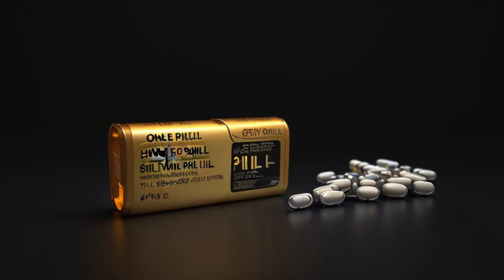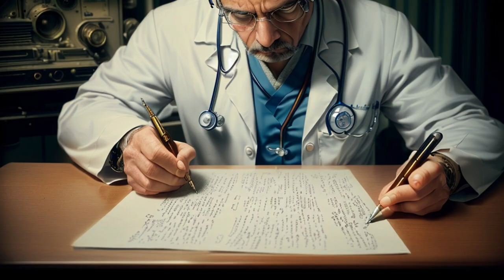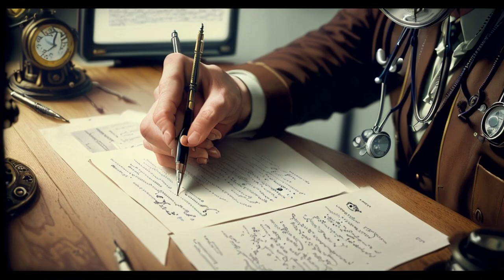Miss Polly Had a Dolly 321 Song Animation.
Miss Polly had a Dolly for Grade 1 F1 F2 Reception traditional nursery rhyme for kindergarten, nursery or home. Perfect for fans of dolls and doctors role play. Using different animation styles including anime and steampunk. @321Song Story song is a remix of the original to bring it up to the modern day.

Credit to
Educational channels for younger children. Crash Course Kids.
Homeschool Pop.
WordWorld.
National Geographic Kids.
Sesame Street.
Educational channels for older children. TED–Ed.
SoulPancake.
Khan Academy.
Cocomelon
LooLoo Kids
Pinkfong
A-Tisket A-Tasket
ABC Tumble Down D
All Through the Night
Alphabet Song
Are You Sleeping? (Frere Jacque)
Baa Baa Black Sheep
Baby Bunting
Bibabutzemann
Billy Boy
Bingo
Blue Bells of Scotland
Bobby Shafto
Buffalo Gals
Christmas Day in the Morning
Christmas Tree
Clementine
Cradle Song - Brahms
Cradle Song - Weber
Dickory Dickory Dock
Evening Prayer From Hansel and Gretel
Farmer in the Dell
Frere Jacque
Frog He Would A Wooing Go
Georgie Porgie
German Cradle Song
Go to Sleep Lena Darling
Good Morning Merry Sunshine
Grandfather's Clock
Hobby Horse
Hot Cross Buns
Humpty Dumpty
Hush Little Baby, Don't You Cry
Hush-A-By Baby
I Love Little Pussy
I Saw Three Ships
I Tisket I Tasket
I'll Give You a Paper of Pins
In the Gloaming
Jack Spratt
Johnny Had a Little Dog
Killarney
King of France
Kitten Song (Puff!)
Lavender's Blue
Lazy Mary Will You Get Up?
Let Your Feet Tramp ! Tramp !
Lightly Row
Little Cock Sparrow
Little Disaster
Little Jack Horner
Little Maid, Pretty Maid
Little Man
Little Man and Maid
Little Miss Muffet
Little Robin Red Breast
Little Tin Soldier
Little Tommy Tucker
London Bridge
Looby Loo
Looby Loo - 2
Loreley
Lovely Evening
Lucy Locket
Lullaby - 1
Lullaby - 2
Lullaby from Erminie
Marching Game
Mary Had A Little Lamb
Merrily We Skip Along
Mistress Mary Quite Contrary
Muffin Man
Mulberry Bush
My Pretty Maid
Natural History
Now I Lay Me Down to Sleep
Oats Peas Beans and Barley Grow
Oh Dear What Can The Matter Be?
Oh My Darling Clementine
Old Hundred
Old King Cole
Old Oaken Bucket
Over the Hills and Far Away ~ Children
Over the Summer Sea
Pat-A-Cake
Peas Porridge Hot
Pilgrims' Chorus ~ Tannhauser
Pretty Little Deer
Ring Around A Rosy
Rock A Bye Baby
Rocked in the Cradle of the Deep
Round and Round the Village
Row Row Row Your Boat
Sailing Sailing
See Saw Margery Daw
Simple Simon
Sing a Song of Sixpence
Sister Ruth
Six Little Snails
Sleep My Sweet Baby
Sleigh Ride
Soldier Soldier Will You Marry Me?
Soldier Song
Sparrow on the Tree
Spider and the Fly
Sunday Song
Sweet and Low
Taffy Was a Welshman
There Was an Old Woman and What Do You Think ?
There's Music in the Air
Three Crows
Three Little Kittens
Three Little Kittens - 1
To Bed To Bed Say Sleepy Head
To Market To Market
Tom The Piper's Son
Try Try Again
Twinkle Twinkle Little Star
Welsh Lullaby
What is Home Without a Mother?
When I Was a Lady
Where Are You Going My Pretty Maid
Wild Rose
Work for the Night is Coming
Yankee Doodle (Nursery Version)
Yankee Doodle (Patriotic)
BBC Children's and Education
Boomerang (British and Irish TV channel)
C
Carlton Kids
Cartoon Network (British and Irish TV channel)
Cartoon Network Too
Cartoonito
Cartoonito (British and Irish TV channel)
CBBC
CBeebies
The Children's Channel
CITV
D
Discovery Kids (British and Irish TV channel)
Disney Channel (British and Irish TV channel)
Disney Junior (British and Irish TV channel)
Disney XD (British and Irish TV channel)
N
Nick Jr. (British and Irish TV channel)
Nickelodeon (British and Irish TV channel)
Nicktoons (British and Irish TV channel)
Nicktoonsters
P
Pop (British and Irish TV channel)
Pop Girl
Pop Max
Pop Player
S
Sky Kids (TV channel)
Tiny Pop
Toonami (British and Irish TV channel)
ZooMoo